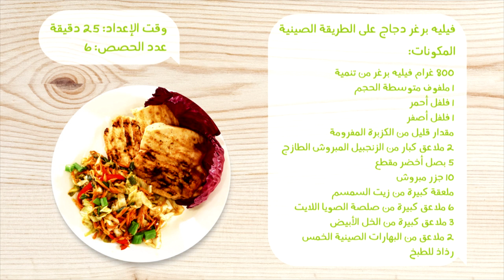Chicken Filet burger